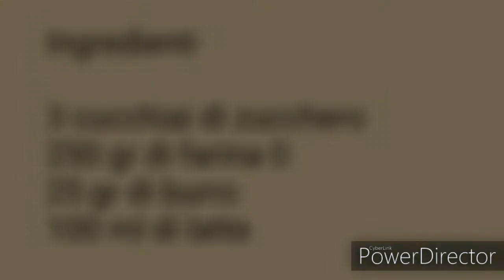Chiacchiere senza uova croccanti e super buone - mounsieur cousine o bimby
le chiacchiere sono un dolce semplice ma allo stesso buonissime, una tira l'altra.

Ingredienti

3 cucchiai di zucchero
250 gr di farina
25 gr di burro
100 ml di latte

Polveriziamo lo zucchero qualche secondo con il turbo.
Inseriamo farina e burro.
Facciamo impastare a velocità 7 e inseriamo il latte dal foro del coperchio.

Diamo una leggera impastata a mano e poi facciamo riposare 1 ora a temperatura ambiente.

Stendiamo l'impasto sottile e tagliamo a quadrotti.

Friggiamo in olio di semi di arachidi bollente.